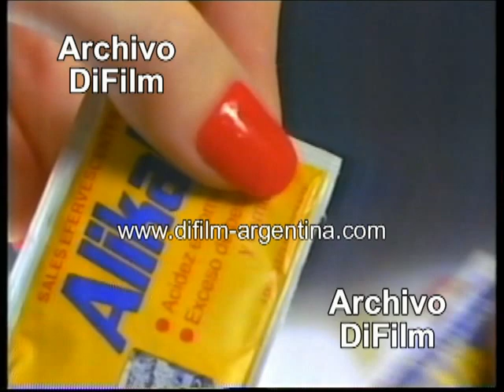DiFilm - Publicidad Alikal (1993)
Fecha: 1993
Duración: 31 segundos.
Código: V-04693